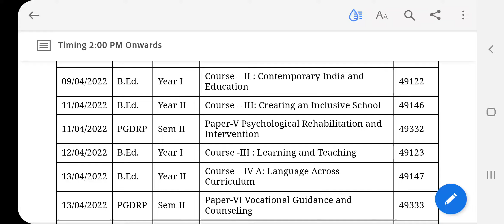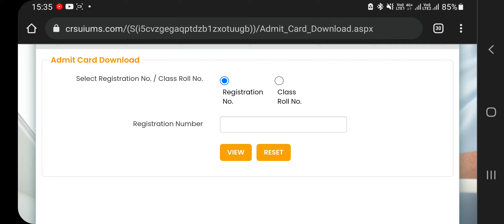Crsu b.ed Reappear Exam Admit card and any five questions notice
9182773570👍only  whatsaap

crsu update
crsu onlin
crsu

onlineexamcheating
cheating karne ka sabse aasan trika
cheating exam

umc in crsu
crsu umc decision
crsu umc updateB.ed umc update

Crsu news
crsu,
crsu latest news
crsu update
crsu university
crsu online exam 2022
crsu exam mode 2022
crsu new update today
crsu latest news today
crsu b. ed la
crsu guideline examples
crsu cheatingonline exam
crsu online exam me mirror lagega ya nhi
crsu 2022 online exam me mirror lagega ya nhi
Crsu today exam reviewCrsu today umc reasonUMC बनने के आज के Exam में बहुत student की बनी UMC
Crsu Today umc reson
Crsu today big
Crsu today big umc reason
crsu university
Ravigeneral Tech
crsu online exam upsate 2022
crsu m.ed 2022 exam update
crsu today 2022 exam latest notification
crsu exam update 2022

Crsu umc problem solution
Crsu umc related questions
RaviGeneralTe